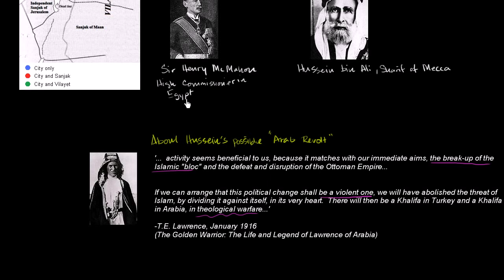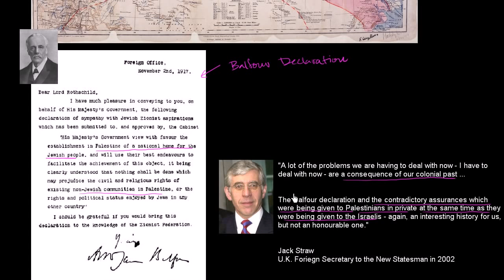CNN NEWS || Sykes Picot Agreement and the Balfour Declaration || WORLD WAR 1